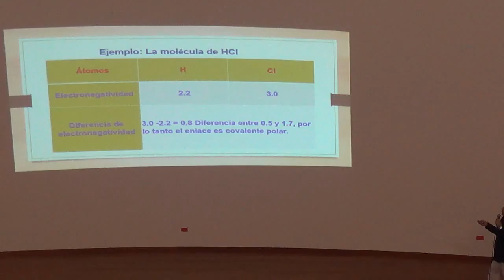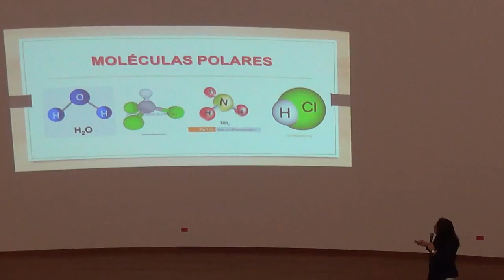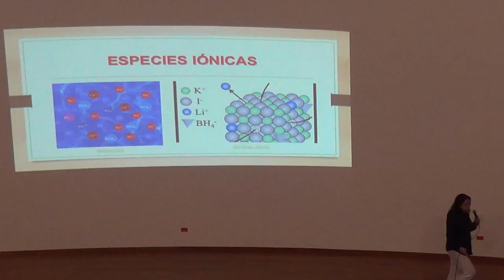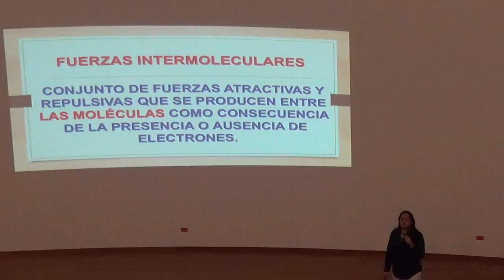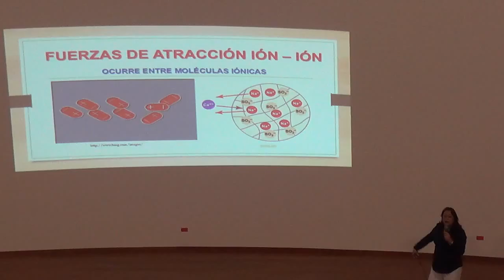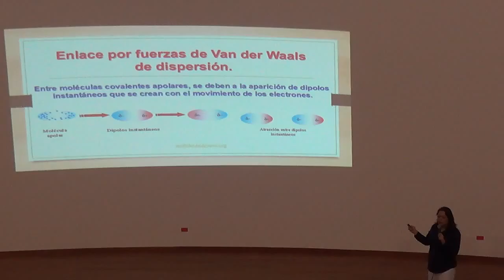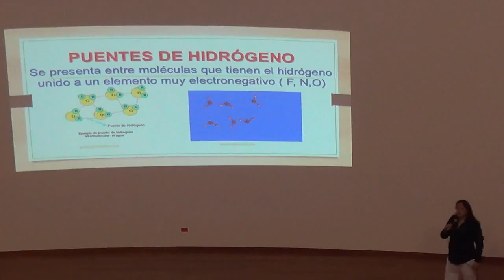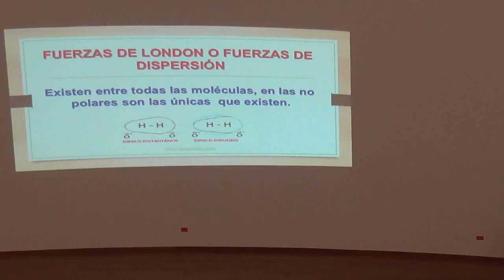¿Cómo se unen los elementos químicos? 2 - Sede El Escobero, 2016